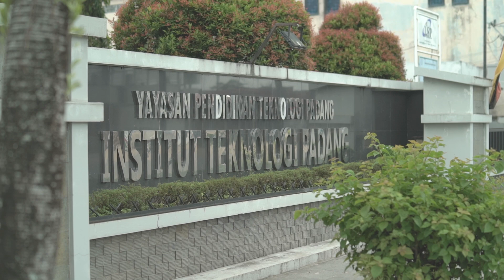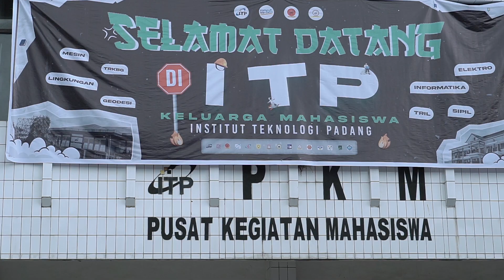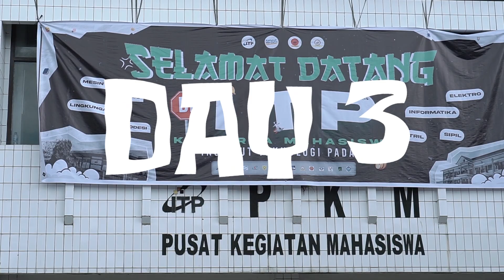AFTERMOVIE PKKMB ITP 2023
Engineer Muda Siap Kerja

Selamat datang para Engineermuda Institut Teknologi Padang Angkatan Tahun 2023 !

Pengenalan Kehidupan Kampus bagi Mahasiswa Baru (PKKMB) menjadi gerbang awal bagi para mahasiswa baru dalam mengukir prestasi dan menggali potensi diri di ITP. Dalam rangkaian kegiatan PKKMB mahasiswa diberikan berbagai materi berkaitan dengan pengenalan lingkungan kampus, aktivitas akademik, dan penanaman karakter dan nilai-nilai budaya yang berlandaskan Pancasila oleh para narasumber.

Yuk simak highlight dari rangkaian kegiatan PKMMB ITP 2023 yang penuh momen tawa, senang, haru, dan berbagai kegiatan menarik lainnya!

Terima kasih kepada seluruh pihak yang telah mendukung dan berpartisipasi dalam rangkaian PKKMB ITP 2023. Selamat berdinamika di dunia perkuliahan, Engineer Muda!

Bersama ITP, jadilah Engineer Kebanggaan Bangsa.

Berikut  nama-nama pemateri yang hadir dalam pelaksanaan PKKMB ITP 2023 :
-  Dr. Ir. Audy Joinaldy, S.Pt.,M.Sc., M.M., IPM, ASEAN.Eng. Datuak Rajo Pasisia Alam - Wakil Gubernur Sumatera Barat
-  AKP Hendri S.H, M.H - Kasubag Yantor Yanma Polda Sumbar
-  AKBP Jefry Indrajaya, S.H  - Kabagbinops Ditreskrimum Polda Sumbar
-  AKBP Budi Siswono, S.Sos,. M.H -   Kasubdit III Direktorat Reserse Narkoba
-  Firmansyah David, Ph.D  - Wakil Rektor I ITP
-  Yusreni Warmi, Dr. Eng -  Wakil Rektor 2 ITP
-  Prof. Dr. Maidiawati, S.T., M.Eng - Dekan Fakultas Teknik ITP
-  Ir. Agus, M.Sc.,IPM.,ASEAN Eng - Dosen Teknik Sipil Institut Teknologi Padang
-  Dr. Ade Indra, M.T - Dosen Teknik Mesin ITP
-  Dr. Harison, M.Kom - Kepala Bikma ITP
-  Hamdi Habdillah, M.Kom -  Kepala PLT ITP

Tim Dokumentasi:
- Humas ITP
- Mulki Alhamdi
- Randy Setia Anggara
- Febro Royaldi

Soundtrack :
- Once Mekel Feat Shakira Jasmine - Menaklukkan Dunia
- Bebe Rexha -Beautiful Life
- Tim Halperin - Light Up